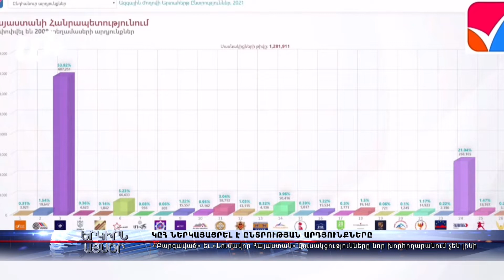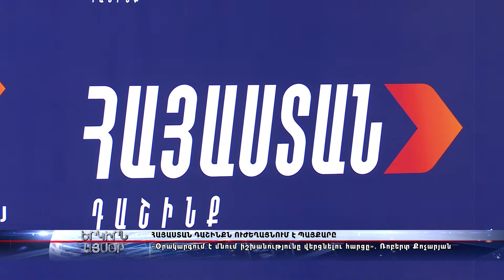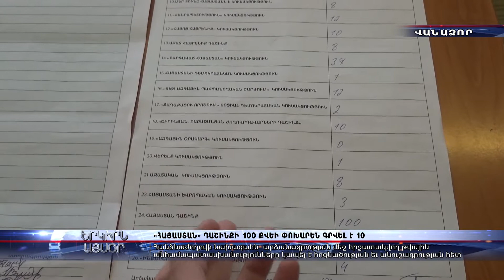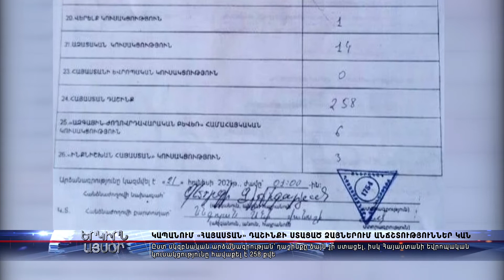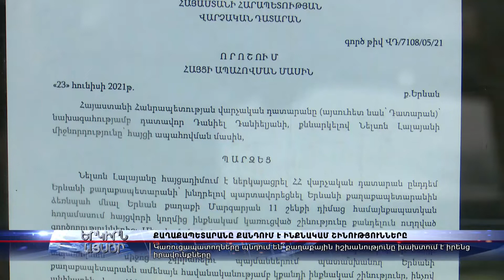Ի՞նչ տեղի ունեցավ անցնող մեկ շաբաթում. Առավել կարեւորներն ու ամենաքննարկվածները 21.06-27.06